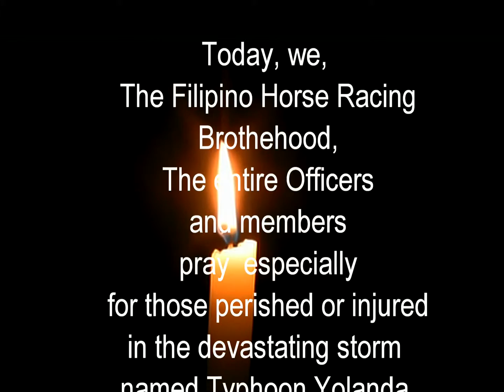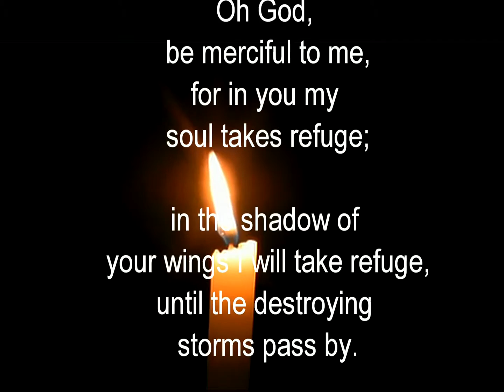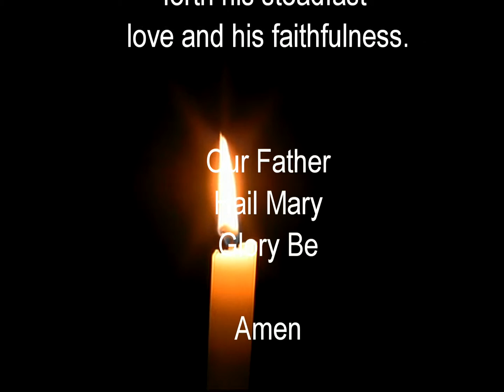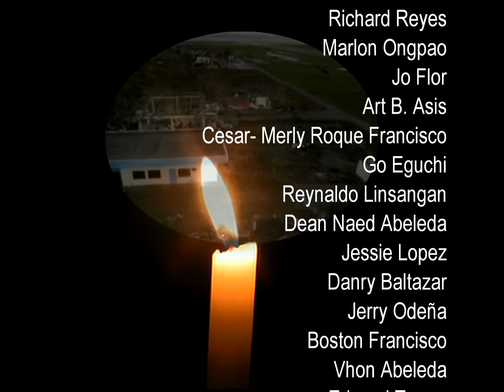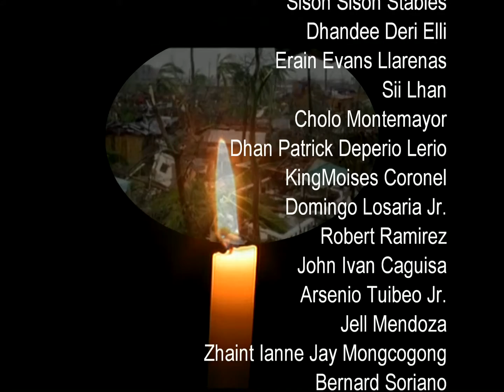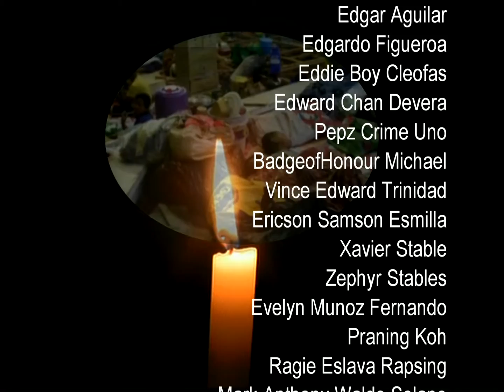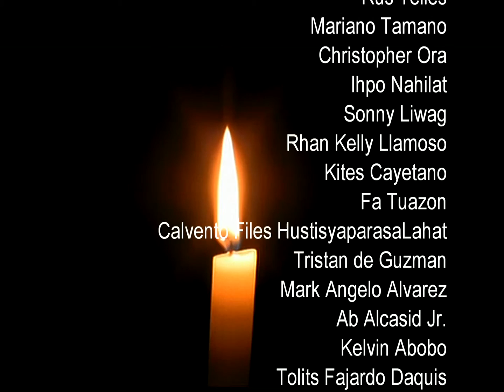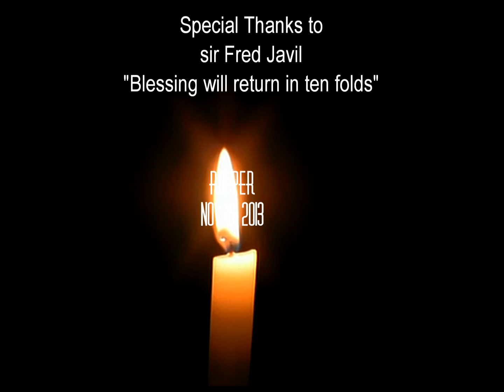Yolanda victims : FHRB Prayer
Filipino Horse Racing Brotherhood Prayer